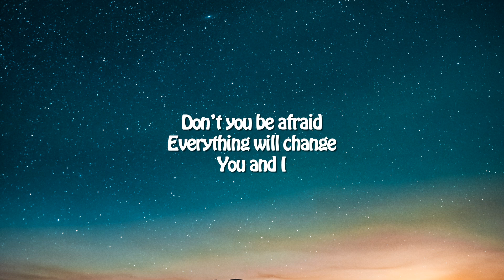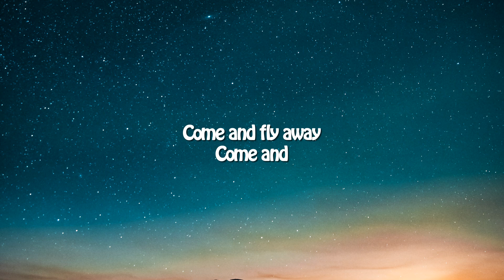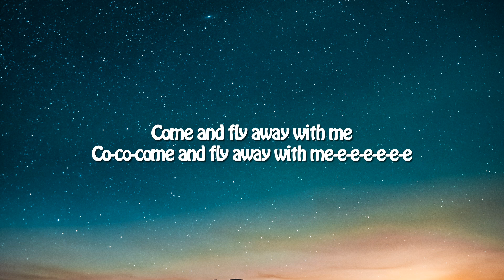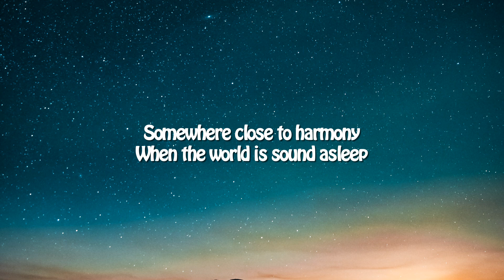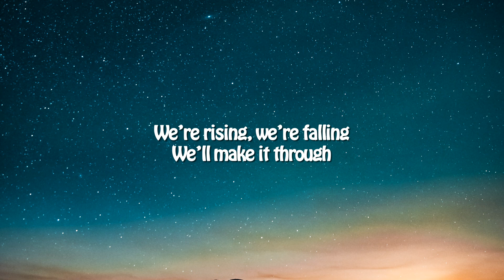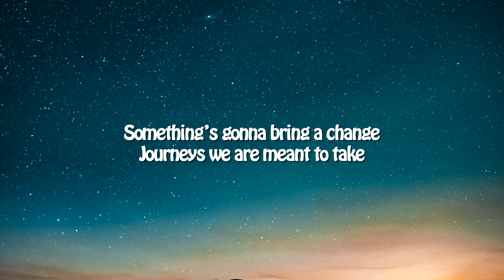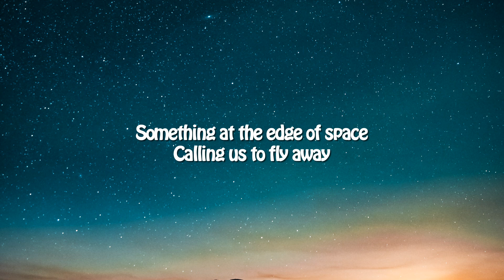TheFatRat - Fly Away (Lyrics) feat. Anjulie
🎤 Lyrics: TheFatRat - Fly Away  feat. Anjulie

[Break]
Come and fly away
Come and